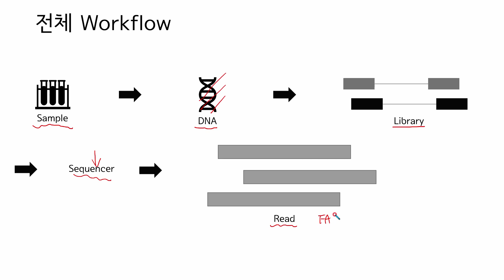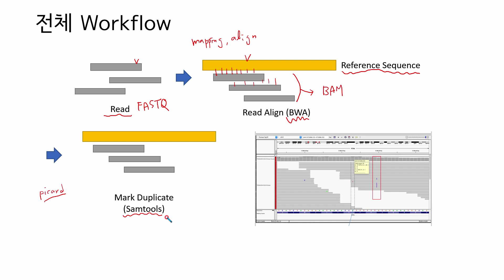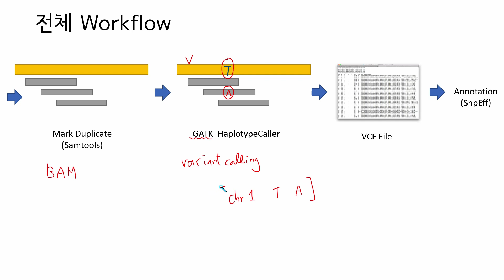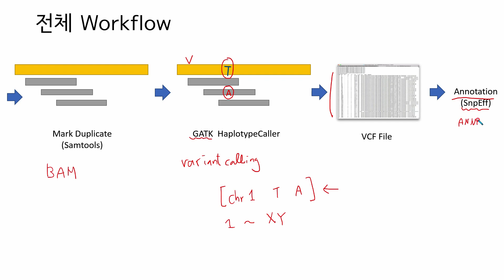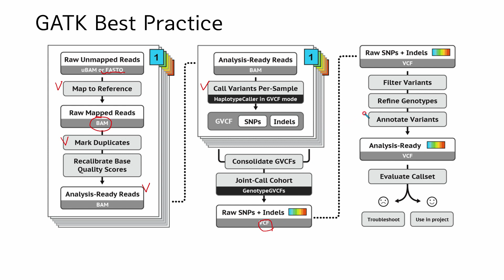[생물정보학 강의] DNA 분석 파이프라인 - 5. 전체 워크플로우